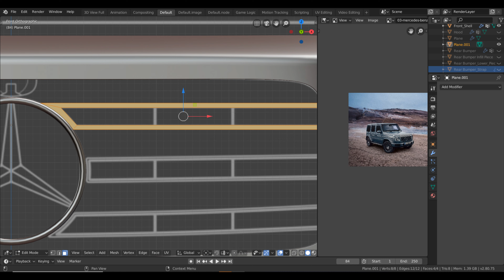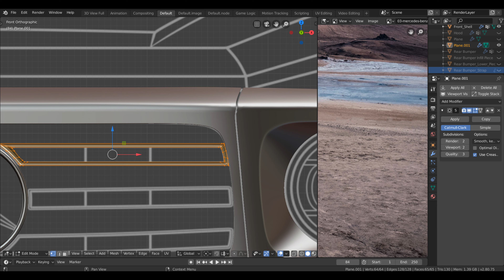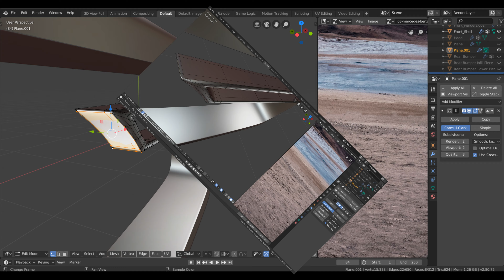How to model 3D Cars In Blender 2.8 Mercedes G Wagon PART 6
How to Model 3D Cars Using Blender 2.80...  Video 6 Front Shell Grille Part 1
This video is a sample to show my progress in modelling a Mercedes G Wagon. I will add to this in future videos and highlight the two other vehicles I have modelled and finished, One being a Wrangler Jeep the other a Chevrolet C7 Corvette